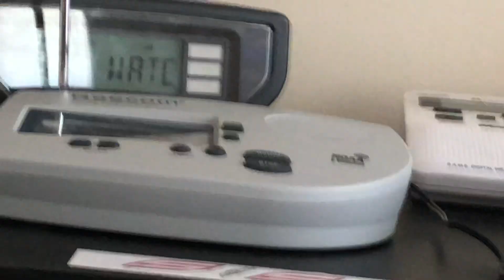Me Finally Succeeding At Self Activating a Weather Radio